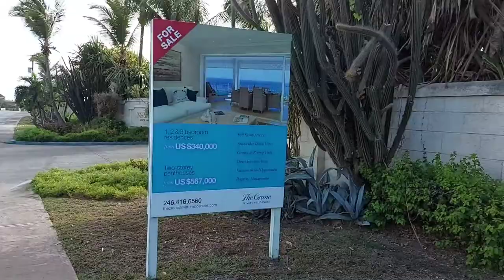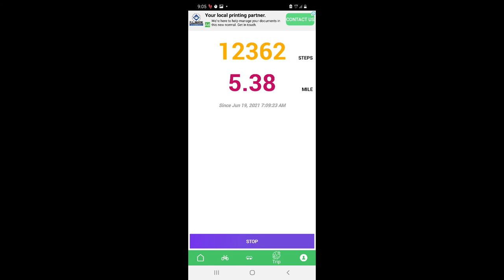Early morning walk in St Phillip, Barbados🇧🇧🇧🇧🇧🇧🇧🇧🇧🇧🇧🇧🇧🇧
Start from beachy head  to the Crane to Rices pass hedding onto Kirtons down to Six roads  then to Stroude land to Union land to Belair then  Beachy head.